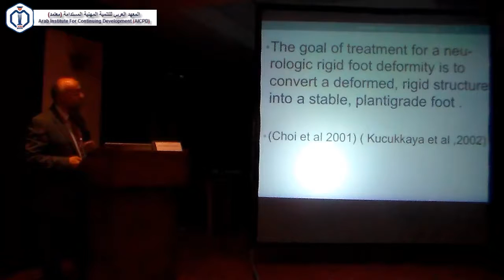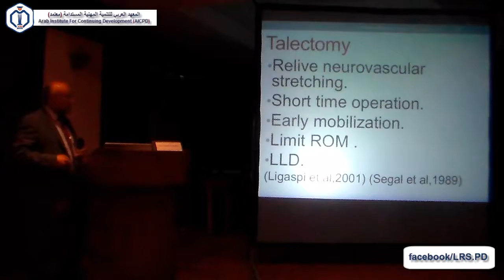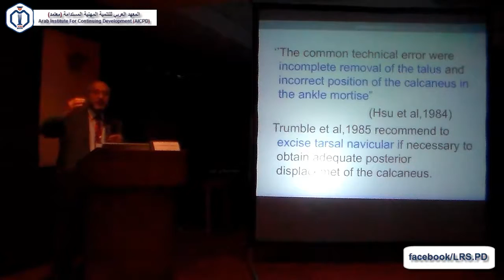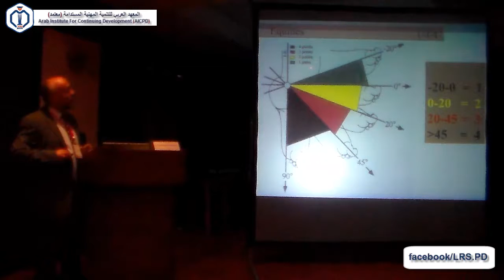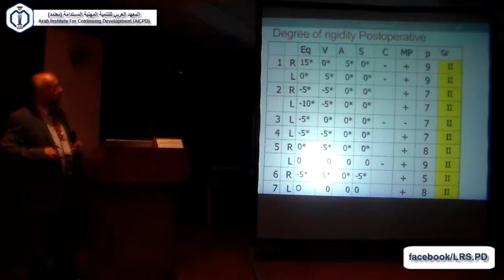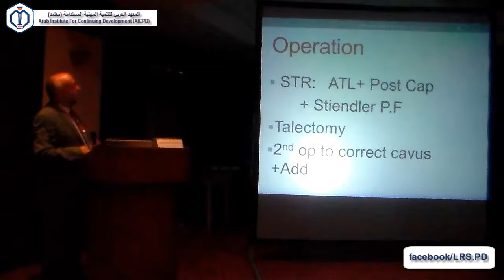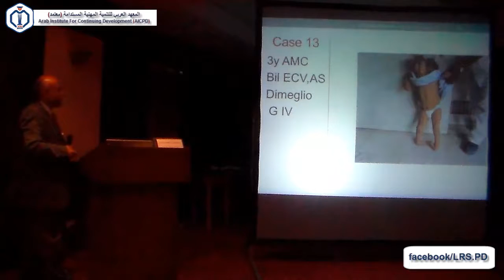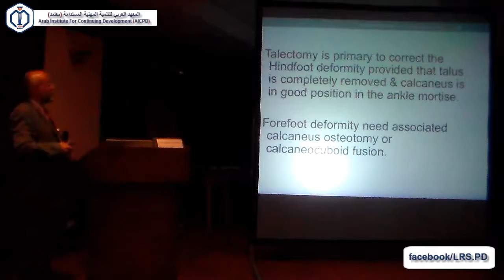1-3 Talectomy for Rigid Equinovarus Foot